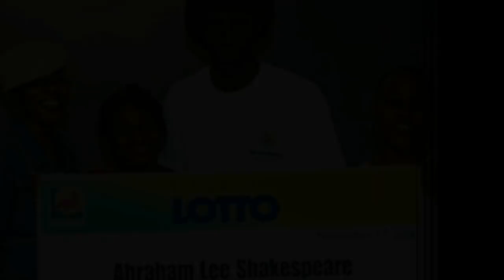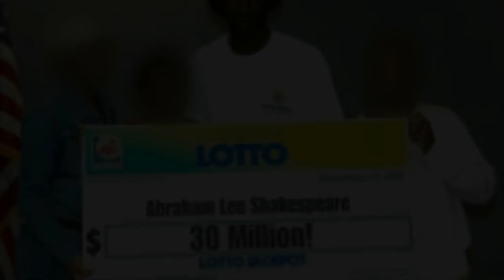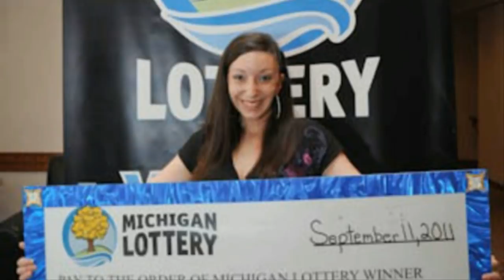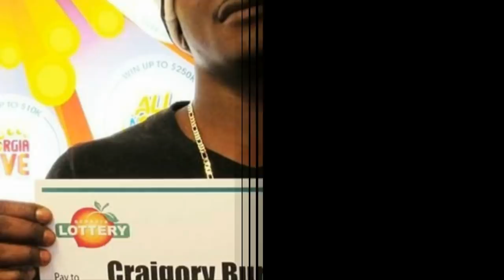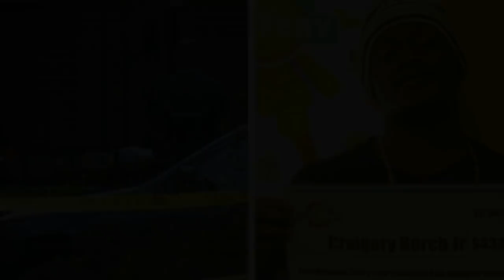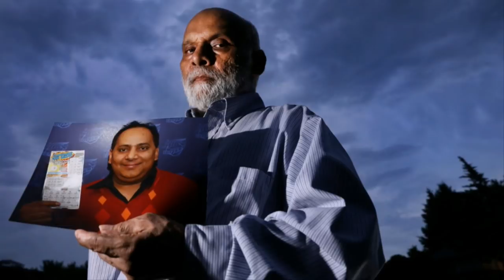10 Lottery Winners Whose Fortunes Led To Their Tragic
10 Lottery Winners Whose Fortunes Led To Their Tragic

After This Blind Dog Got Surgery To See Again, His Adorable Reaction Touched 14 Million Hearts 2

Two Women And Dogs Stranded In Shark Infested Waters For Months Finally Get A Glimmer Of Hope

Man Cashing In Pennies He Collected For 45 Years Is Speechless At What The Bank Says

Astronaut Shakes Up A Can Of Soda At The Bottom Of The Ocean To Prove A Crazy Point

The Story Behind This Rare Car Found At The Bottom Of A Lake Is Utterly Fascinating

This Woman Always Allows Her Dogs To Sleep In Her Bed But An Expert Ran Tests With Alarming Results

lottery winners and what they did with the money